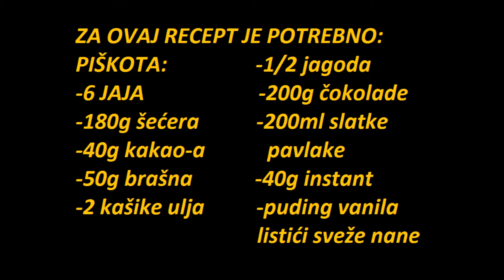cokoladni kolac sa jagodama -strawberry chocolate cake (eng sub)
video recept
za ovaj recept je potrebno:
piskota:
6 jaja
180g secera
40g kakao-a
50g brasna
2 kasike ulja
1/2kg jagoda
200g cokolade
200ml slatke pavlake
40g instant pudinga
listici sveze nane

for this recipe is needed:
6 eggs
180 g sugar
 40 g cocoa
 50 g flour
2 tablespoons of oil
1/2 kg strawberries
200 g chocolate
200 ml sweet cream
40g instant pudding vanilla